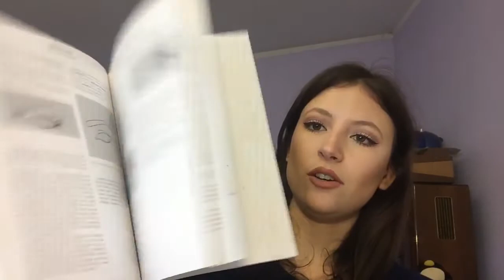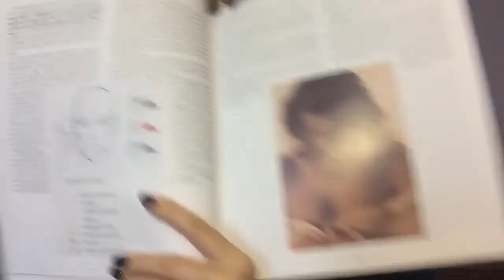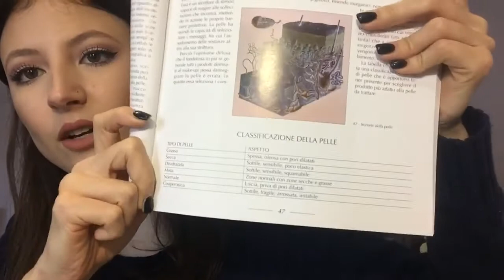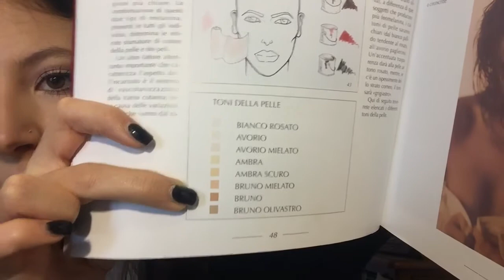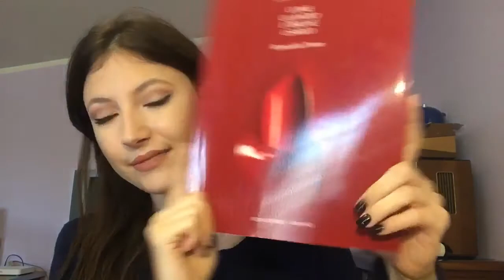Lezione 1 con AliceMakeUpBow: La pelle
Vi lascio il link per comprare il libro Makeup Istruzioni Per L'Uso ➡️